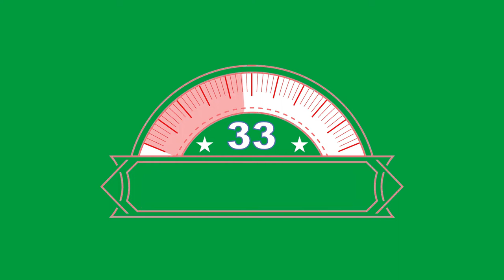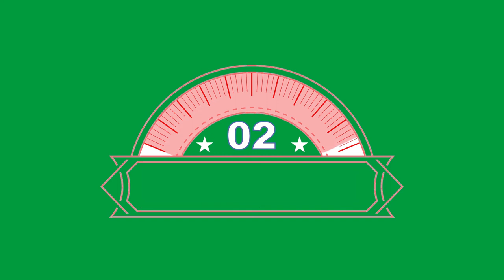Green Screen 1 minute countdown timer with sound effects no copyright chroma key background video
This is non copyrighted green screen 1 minute countdown timer effect which you can use in your projects, no need to give credit to me just like and share this video.
1. Green screen 1 minute countdown timer with sound effects
2. green screen countdown timer 60 seconds with clock sound
3. green screen chroma key 1 minute counter
4. chroma key 1 minute countdown timer
5. green screen regressive 60 seconds countdown timer chroma key

This channel is created to provide free content particularly for content creators. Artista provides free vfx, sound effects, video effects, green screen (chroma key) effects and animations.